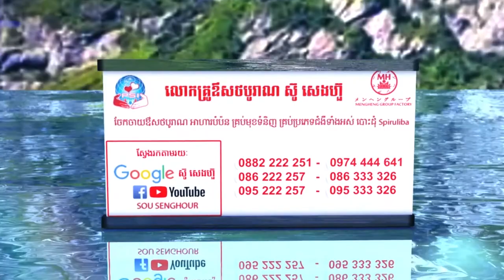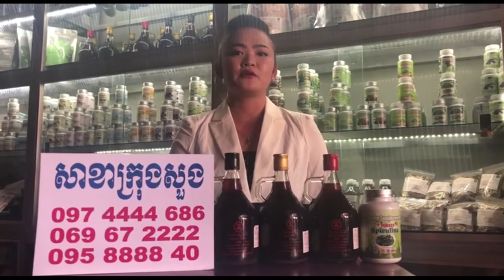01 sponsor សាខា all product subscribe បោះដុំ spirulina Plum ម្រុំ ថ្នាំខ្មែរ ជួយមានកូន តាមប្រាថ្នា អ